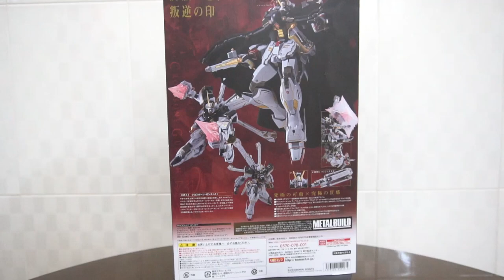[TIẾNG VIỆT] UNBOX/ Metal Build: Crossbone X1 (Gundam, 機動戦士クロスボーン ガンダム クロスボーン)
Tuyệt phẩm Metal Build: Crossbone x1